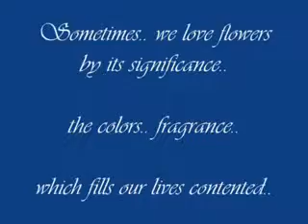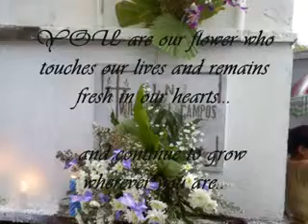inchan flowers xvid